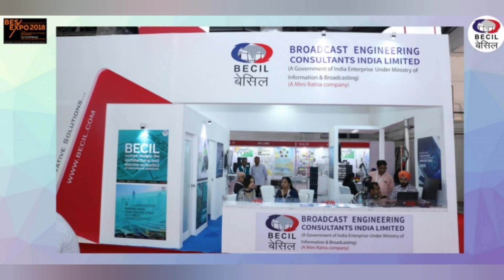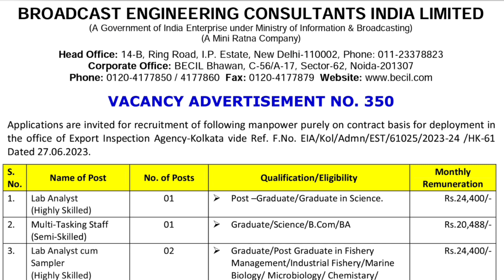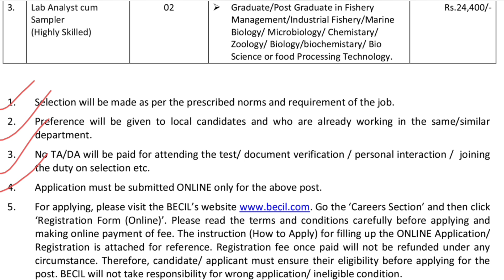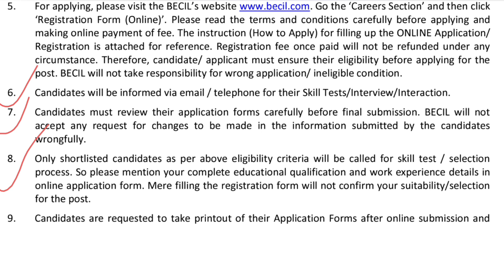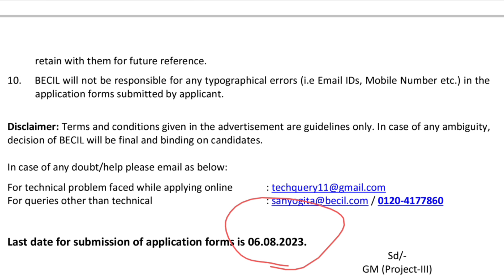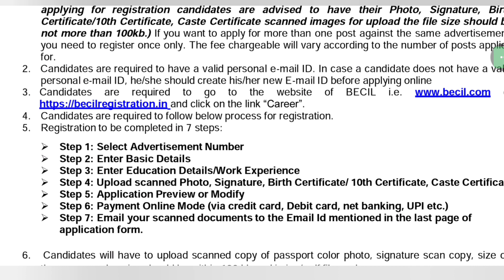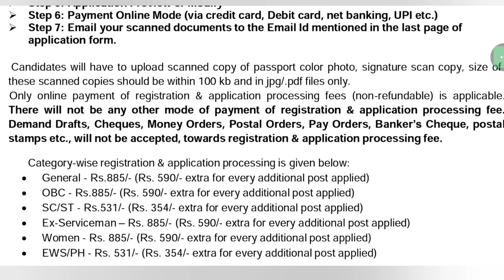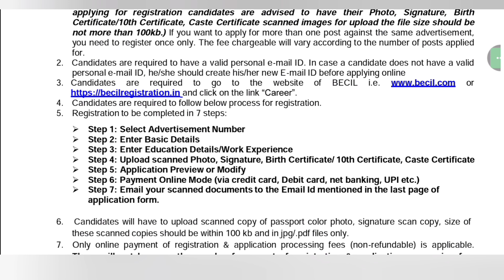BECIL recruitment 2023 for Kolkata region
Edited by
 Partha Thakur

parth_87thakur

ThakurPartha